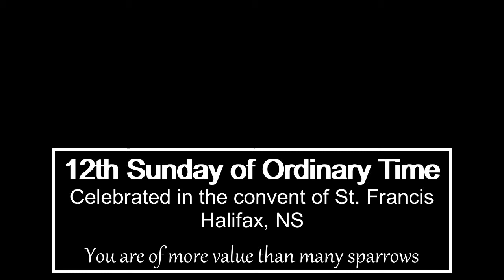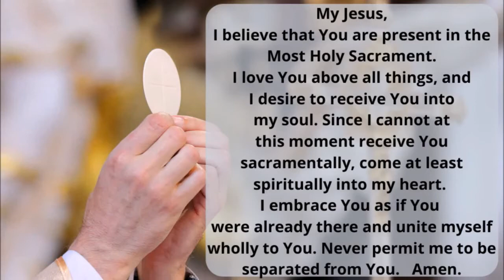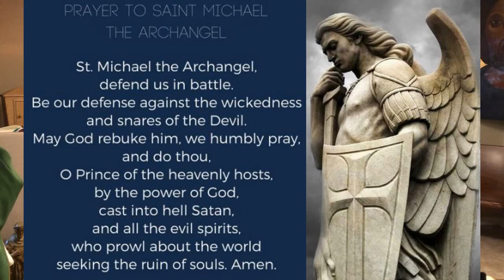12th Sunday of Ordinary Time Mass from the convent of St Francis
June 21, 2020 Sunday Mass from the convent of St  Francis in Halifax, Nova Scotia celebrated by Father Pio Libby and Father Francesco Pirisi of the Franciscans of Halifax